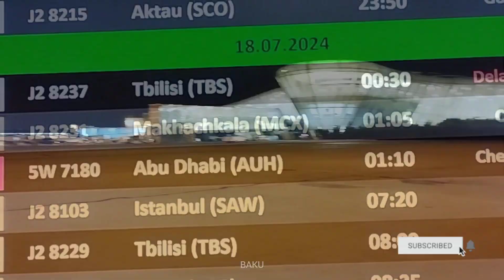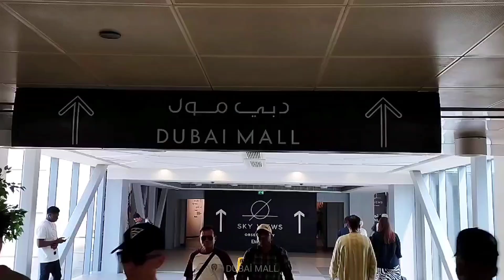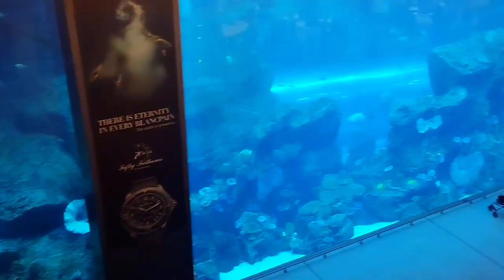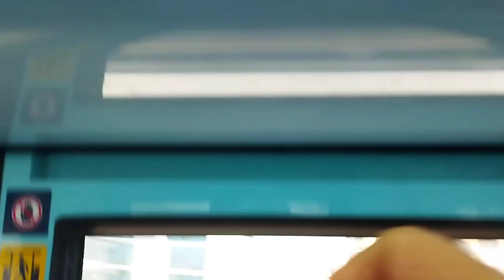DUBAİ / From Baku / SİLENT VLOG / Luxury Life